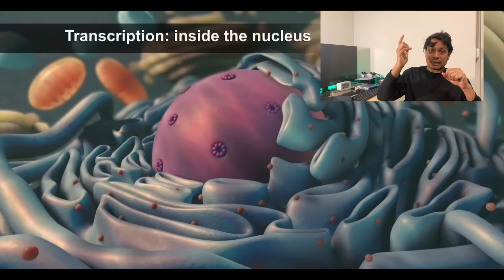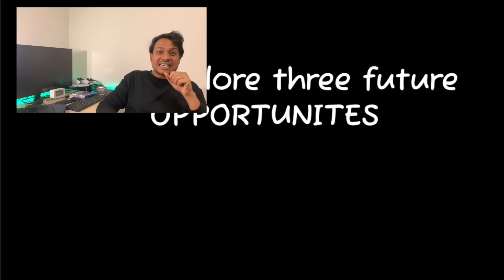The AI Medical Breakthrough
Discover how Artificial Intelligence is transforming the future of medicine! From accelerating drug discovery to tackling rare diseases, AI is reshaping healthcare as we know it. Learn about groundbreaking innovations like AlphaFold and real-world success stories, including AI’s role in fighting COVID-19. This 7-minute documentary explores the science, potential, and the incredible opportunities AI offers to revolutionize medicine. Join us on this exciting journey into the future of healthcare!"

🎯 Key Highlights:

How AI developed drugs in months instead of decades.
AlphaFold’s groundbreaking protein folding discovery.
Real-life success stories like Insilico Medicine and Baricitinib.
Future opportunities in personalized and preventive medicine.